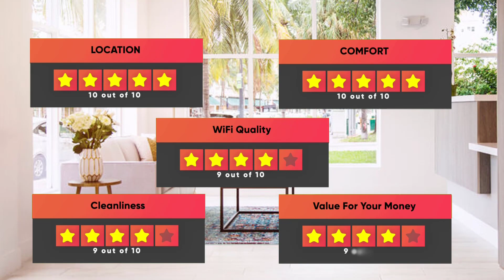Best Hotels In Miami Beach - For Families, Couples, Work Trips, Luxury & Budget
► Links to the best hotels in Miami Beach we mentioned in this video:

5. Circa 39 Hotel Miami Beach
4. Hotel Breakwater South Beach

In this video, we listed the top 5 best hotels in Miami Beach. I made this list based on my personal opinion, and i tried to list them based on their price, quality, location and more. If you want to see the price and find out more information about these hotels, you can check out the links above.